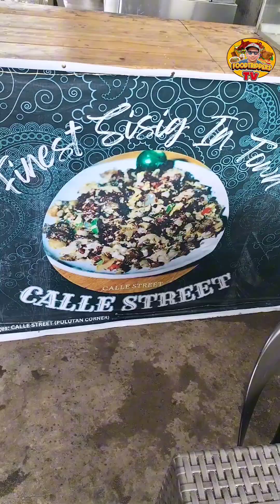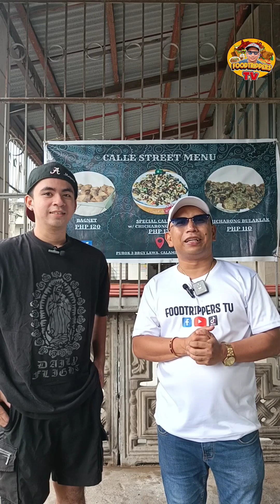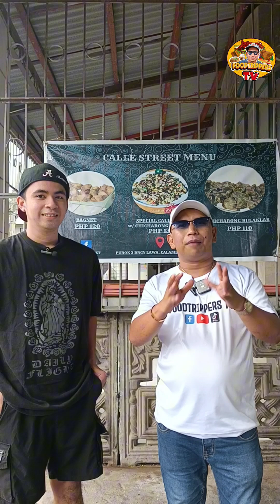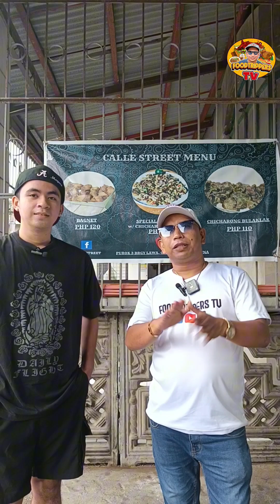ULAM O PULUTAN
isa na nmang affordable foodtrip pwdeng pang almusal, tanghalian, hapunan o pang pulutan